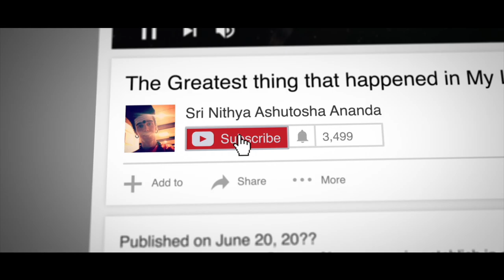Incompletion, completion et amour pour le Guru..! Au-dela des schemas de pensee..!